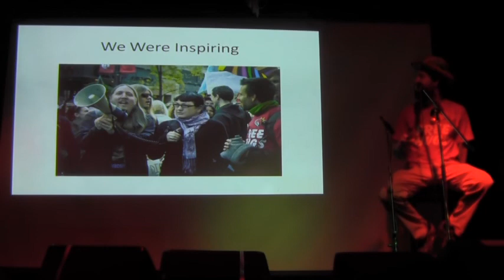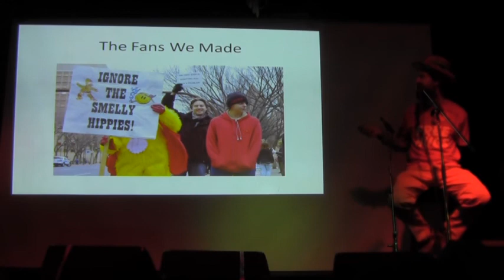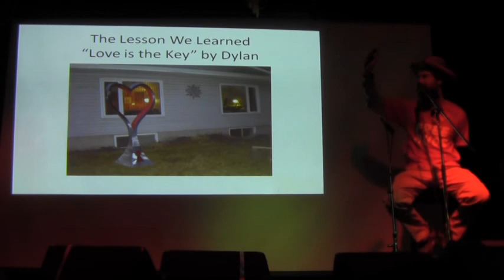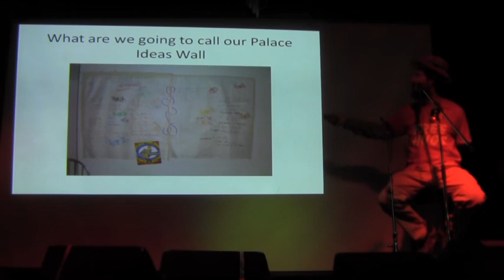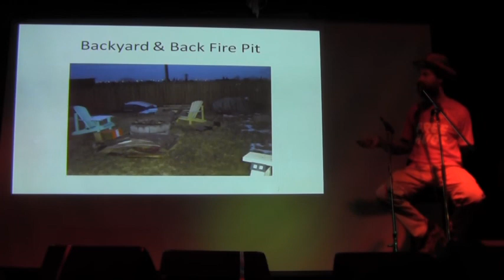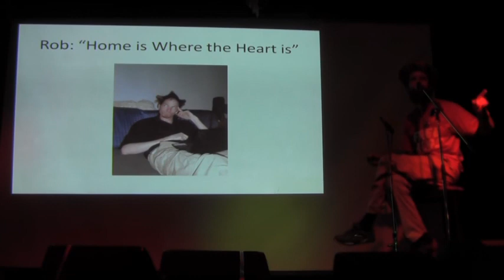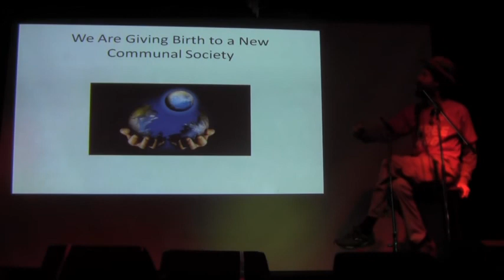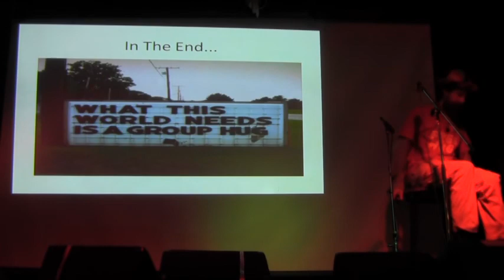Brent - Occupy and Communal Living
March Evolver/Zeitgeist Calgary Convergence & Dance Party